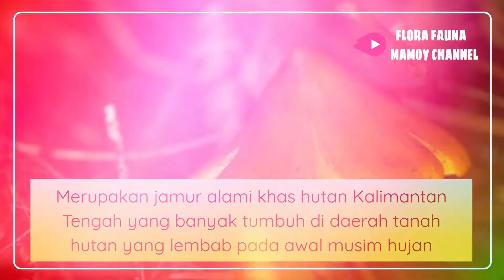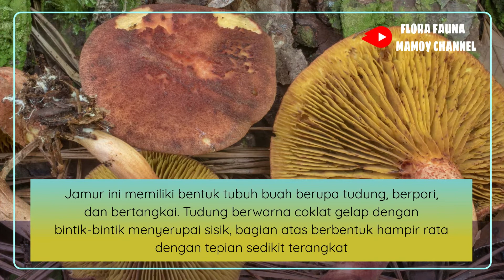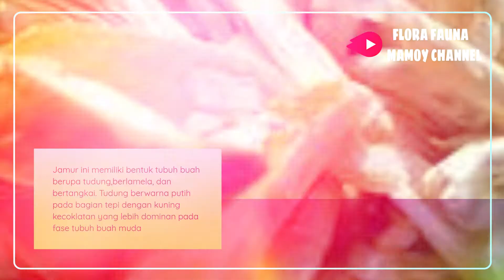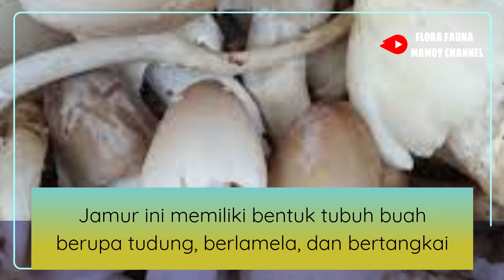JENIS JAMUR YANG BISA DI MAKAN II JAMUR LOKAL KALIMANTAN edible wild mushroom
Video tentang Jamur liar yang bisa di makan. Jamur ini adalah jamur lokal yang tumbuh di hutan.  Tidak semua jamur di hutan bisa di makan.

Tonton video ini, jangan lupa dukung channel FLORA FAUNA MAMOY agar channel ini dapat berkembang lebih lagi.

Terima Kasih
FLORA FAUNA MAMOY CHANNEL